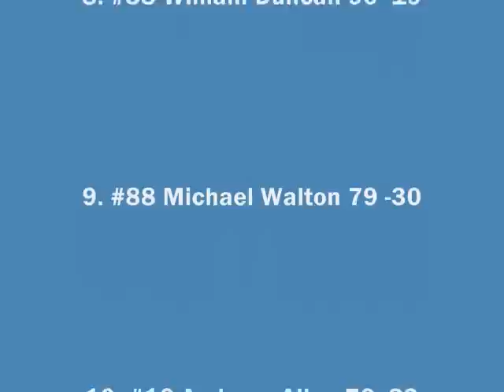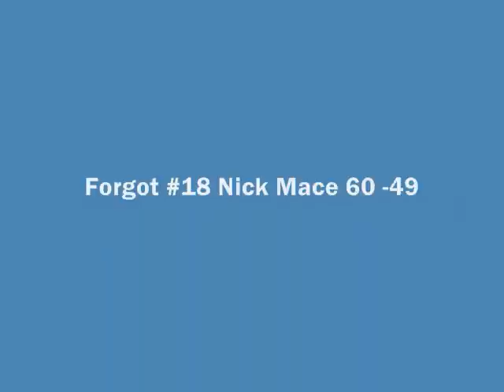Sony Cup Series Season 3 Race 6 of 20 New Hampshire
Hows this for a change? Is this ok? Or would you rather me change it back to the original?